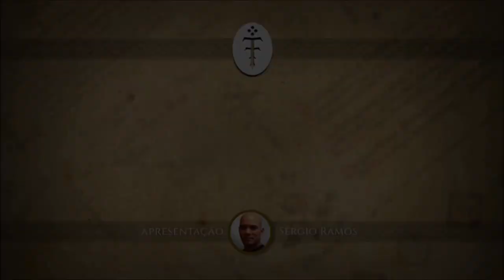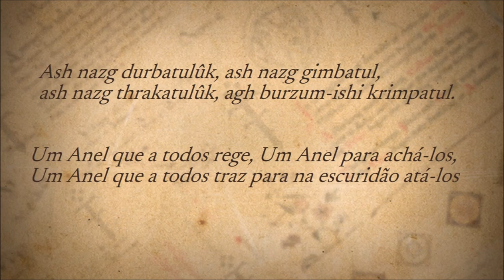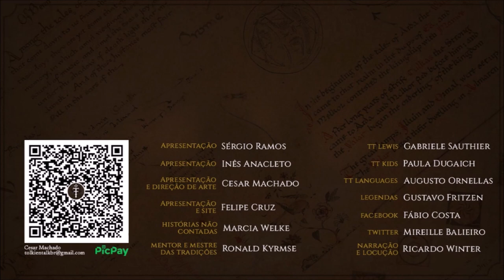A história completa dos Anéis de Poder | TT 699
Os Anéis de Poder feitos por Celebrimbor e os Joalheiros Élficos sob os ensinamentos de Annatar em Eregion. História completa dos Três dos Elfos, Sete dos Anãos, Nove dos Homens e Um Anel de Sauron.

APRESENTAÇÃO

CONFIRA TAMBÉM!

MÍDIAS SOCIAIS

TRILHA SONORA

Trilha sonora do vídeo:
Artista:
Músicas: